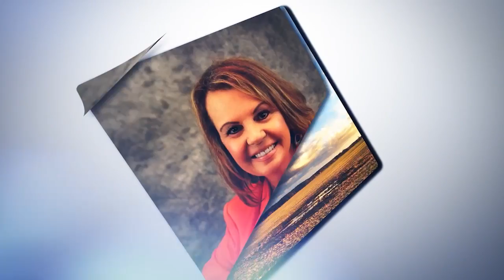Laboring in the "New Season"